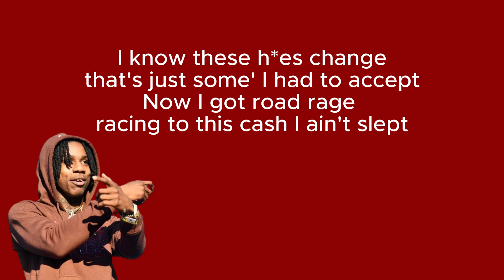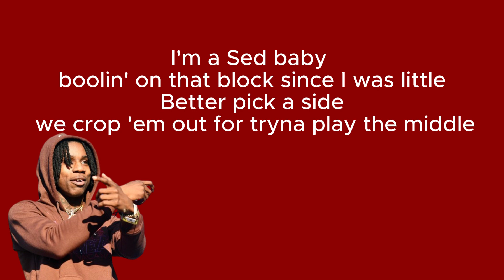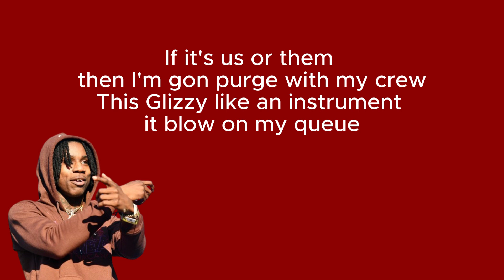Polo G - Shots Fired LYRICS (unreleased)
Polo G's Shots Fired with lyrics.

I make no ownership of any of the music material used in this video.